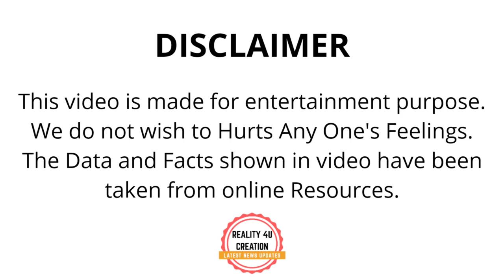Krunal Pandya Arrested At Mumbai Airport | Kurnal Pandya को अवैध सोना लाने के आरोप में रोका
Voiceover:- Shubham Singh
Script:-  Online Source &
Editing By - Shubham Singh